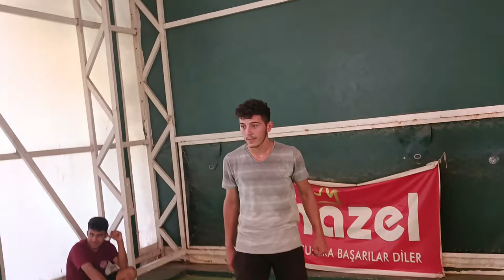Gaziantep üniversitesi Besyo özel Yetenek Sınavı Parkuru 2022